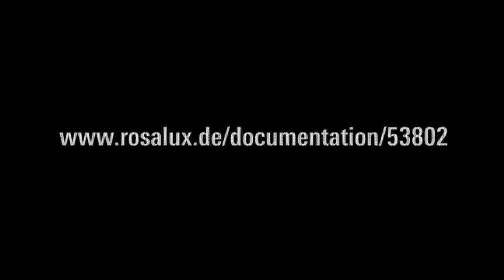Racial Profiling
Biplab Basu (Reach Out berichetet
über Racial Profiling in Deutschland

Festivalwoche «Die widerspenstige Internationale»
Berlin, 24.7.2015